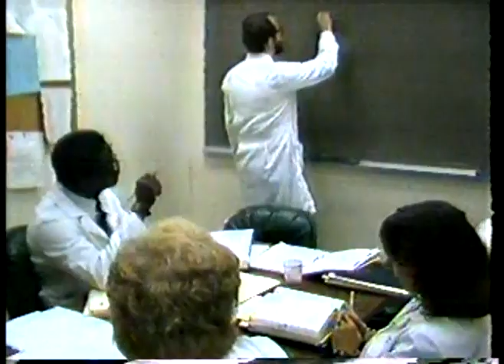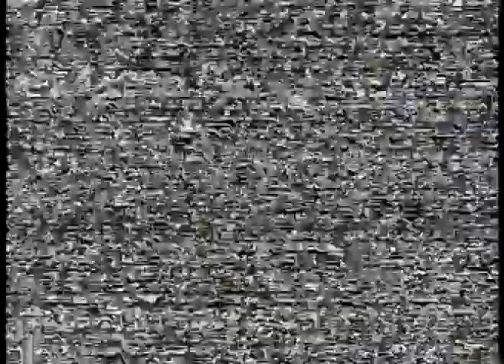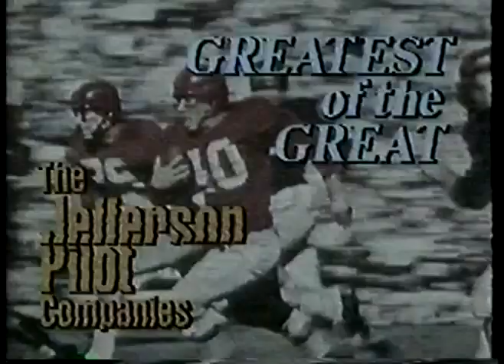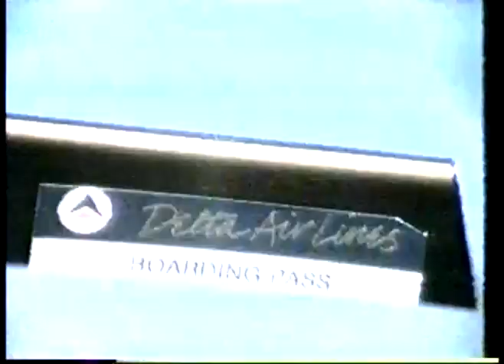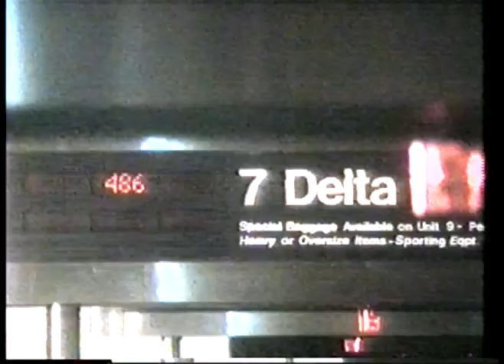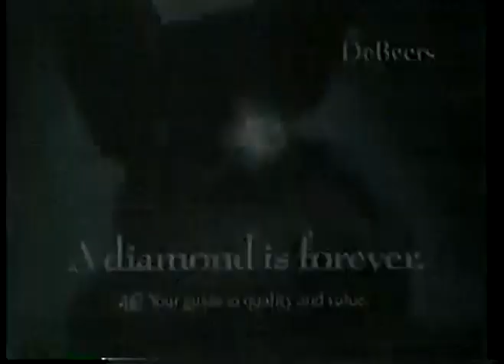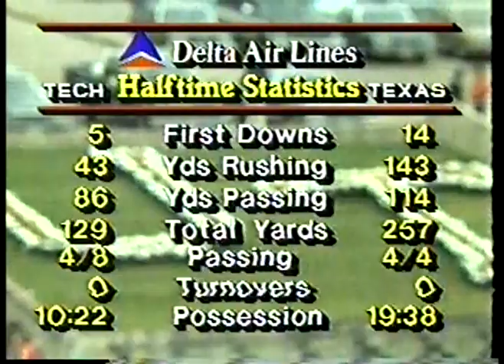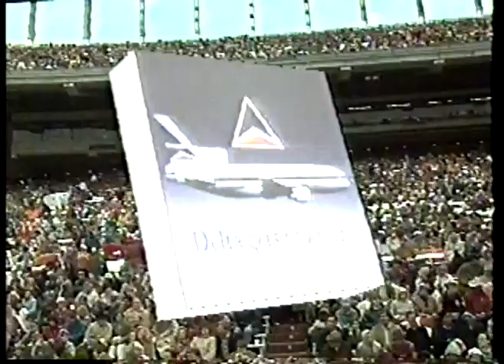NCAA Football - 1987 - Raycom Halftime Show With Bud Wilkerson - Texas Longhorns Vs Texas Tech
where 300 hours of vintage NCAA football and NFL videos are currently posted